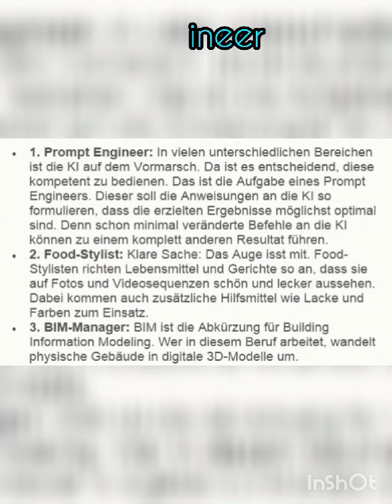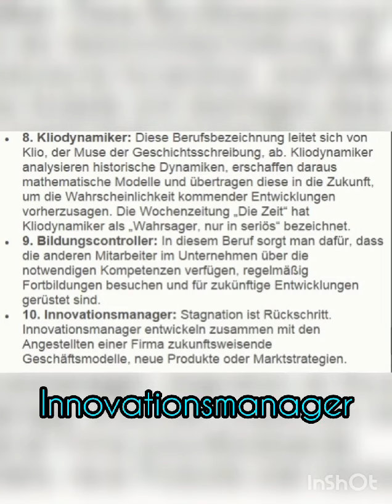Wissens-Stein Nr.129 - Was sind ungewöhnliche Berufe?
Antwort:
• 1. Prompt Engineer: In vielen unterschiedlichen Bereichen ist die KI auf dem Vormarsch. Da ist es entscheidend, diese kompetent zu bedienen. Das ist die Aufgabe eines Prompt Engineers. Dieser soll die Anweisungen an die KI so formulieren, dass die erzielten Ergebnisse möglichst optimal sind. Denn schon minimal veränderte Befehle an die KI können zu einem komplett anderen Resultat führen.
• 2. Food-Stylist: Klare Sache: Das Auge isst mit. Food-Stylisten richten Lebensmittel und Gerichte so an, dass sie auf Fotos und Videosequenzen schön und lecker aussehen. Dabei kommen auch zusätzliche Hilfsmittel wie Lacke und Farben zum Einsatz.
• 3. BIM-Manager: BIM ist die Abkürzung für Building Information Modeling. Wer in diesem Beruf arbeitet, wandelt physische Gebäude in digitale 3D-Modelle um.
• 4. IT-Architekt: Als IT-Architekt erstellt man komplexe und funktionierende Infrastrukturen in der Informations- und Datenverarbeitung. IT-Architekten kommen meist als externe Berater in Unternehmen, um dort das Computernetzwerk einzurichten oder zu optimieren.
• 5. Shout-Coach: Gesangslehrer kennt man. Bei Shout-Coaches handelt es sich um eine Sonderform dieses Berufszweigs. In der Heavy-Metal-Musik sind die Gesangsstile manchmal sehr extrem und werden als Growlen oder Screaming bezeichnet. Shout-Coaches schulen Künstler etwa in der Darbietung gutturaler Gesänge und entsprechenden Atemtechniken, damit diese auf der Bühne, trotz aller Stimmgewalt, nicht allzu schnell aus der Puste geraten.
• 6. Compliance Officer: Ein Compliance Officer sorgt dafür, dass die Regeln und Gesetze in Unternehmen auch eingehalten werden. Wer in diesem Bereich arbeitet, kontrolliert beispielsweise das Betriebsmanagement und deckt Verstöße sowie Verfehlungen auf.
• 7. Chief Happiness Officer: Der in Kurzform sogenannte CHO steigert die Zufriedenheit und Motivation von Mitarbeitern in einer Firma. Beispielsweise, indem er Teambuilding-Maßnahmen organisiert oder sich bei Problemen mit den Betroffenen auseinandersetzt und diese unterstützt. Der Nutzen dabei für die Geschäftsführer: Glückliche Beschäftigte sind meist produktiver als unglückliche. Und ein guter Ruf der Firma hilft dabei, auch zukünftig genügend Fachkräfte im Unternehmen zu haben.
• 8. Kliodynamiker: Diese Berufsbezeichnung leitet sich von Klio, der Muse der Geschichtsschreibung, ab. Kliodynamiker analysieren historische Dynamiken, erschaffen daraus mathematische Modelle und übertragen diese in die Zukunft, um die Wahrscheinlichkeit kommender Entwicklungen vorherzusagen. Die Wochenzeitung „Die Zeit“ hat Kliodynamiker als „Wahrsager, nur in seriös“ bezeichnet.
• 9. Bildungscontroller: In diesem Beruf sorgt man dafür, dass die anderen Mitarbeiter im Unternehmen über die notwendigen Kompetenzen verfügen, regelmäßig Fortbildungen besuchen und für zukünftige Entwicklungen gerüstet sind.
• 10. Innovationsmanager: Stagnation ist Rückschritt. Innovationsmanager entwickeln zusammen mit den Angestellten einer Firma zukunftsweisende Geschäftsmodelle, neue Produkte oder Marktstrategien.